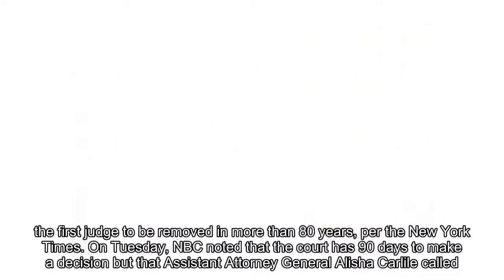What is 'outercourse,' the term Brock Turner's lawyer used at sexual assault conviction appeal?